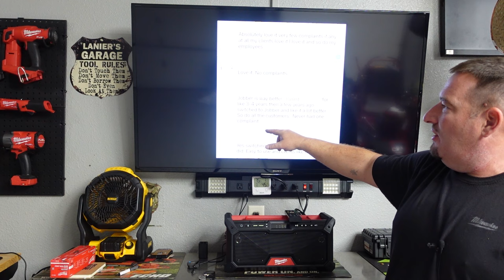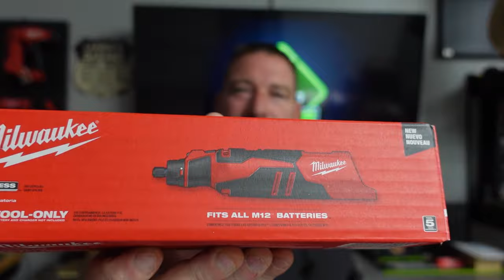I Never Seen This Coming